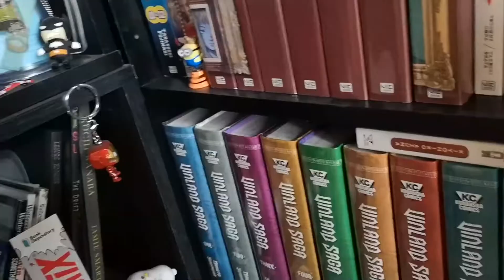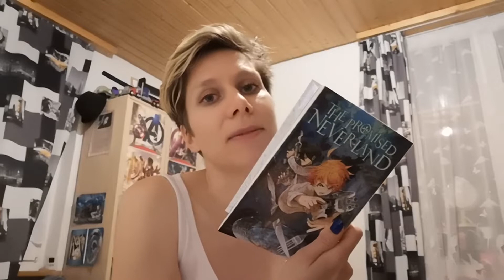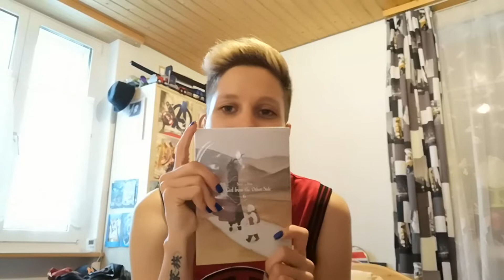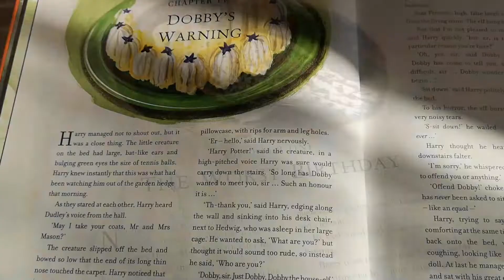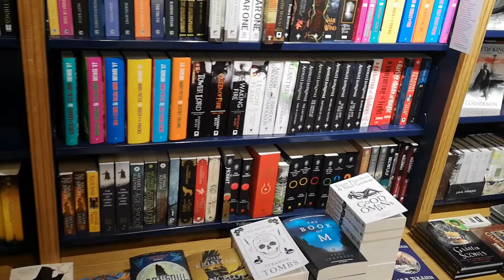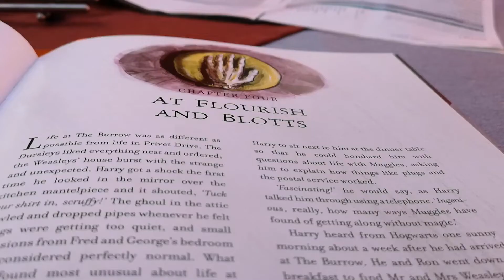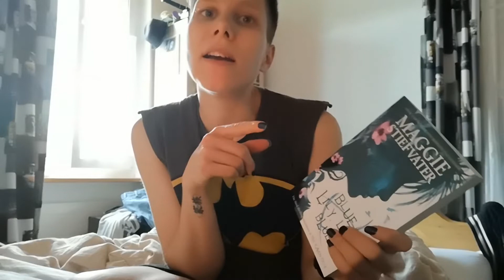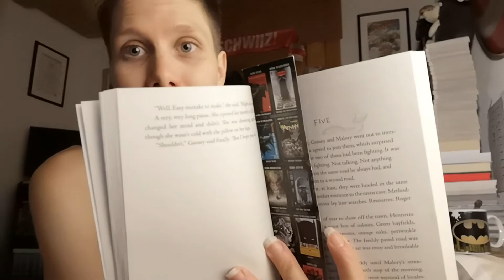Weekly Reading Vlog S2E13 ¦ June 17-23 ¦ Promised Neverlands, Magic and Bookshops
The One with the Promised Neverland, Magic places and shops to get lost in.

Books mentioned:

- The Promised Neverland Vols. 8+9
- The Girl From the Other Side Vol. 6
- Harry Potter and the Chamber of Secrets Illustrated Version

To see what I own/have read, check out my google docs

(Not literally coffee but you can support me this way if you want)
Ask me anything over at Curious Cat

You can get all the books I mention in my videos over at Bookdepository. You just pay what you buy and with that, you support me and my channel at the same time :)